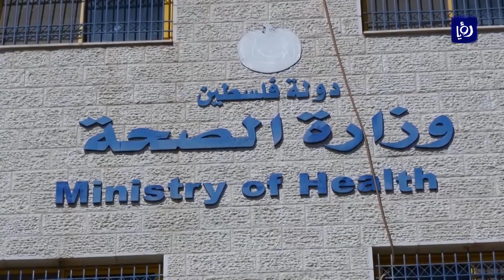وزارة الصحة تدين اعتداء الاحتلال على المرافق الصحية في الضفة والقطاع - 28/12/2020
أدانتْ وزارةُ الصحةِ الفلسطينية في بيانٍ لها اعتداءَ الاحتلالِ على المرافقِ الصحية، فبعد تضرُّرِ مستشفى الشهيد محمد الدرة في قطاعِ غزةَ نتيجةَ غاراتٍ جويةٍ من قِبَلِ الاحتلال؛ أُصيبَ عددٌ من المرضى و العاملينَ في مجمعِ فلسطينَ الطبي بالقنابلِ الغازيةِ و الرصاصِ المعدِني المغلفِ بالمطاط عَقِبَ اقتحامِ جيشِ الاحتلالِ لمدينةِ رامَ الله.